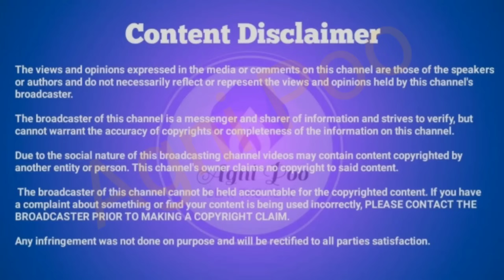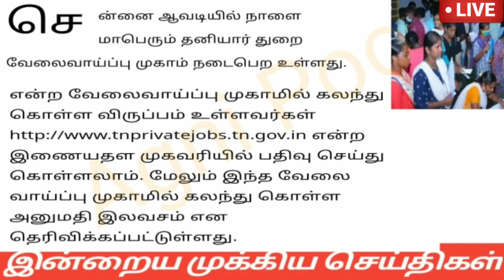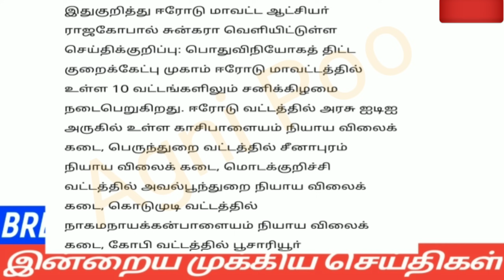காலை 6 மணி செய்திகள் |13-08-2023| Morning headlines news | Mukkiya Seithigal | Stalin news today